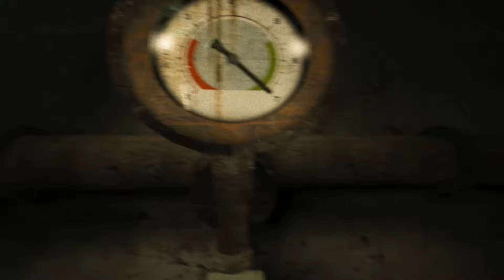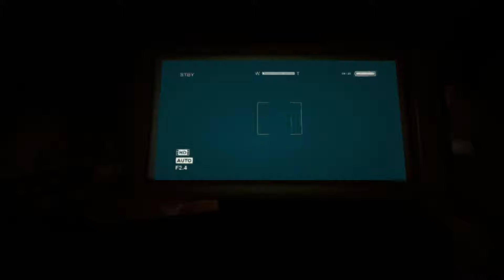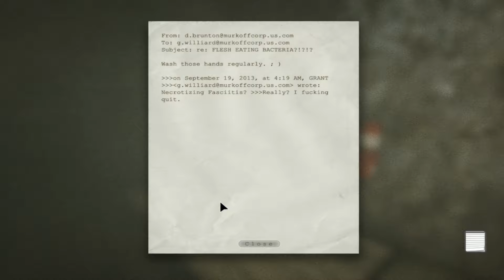Outlast Gameplay {Part 2} Chapter 4 - 7 [1080P 60f]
In this gameplay of Outlast it consists of:

Chapter 4 – Male Ward.
Chapter 5 – Courtyard.
Chapter 6 – Female Ward.
Chapter 7 – Return to the Administration Block.